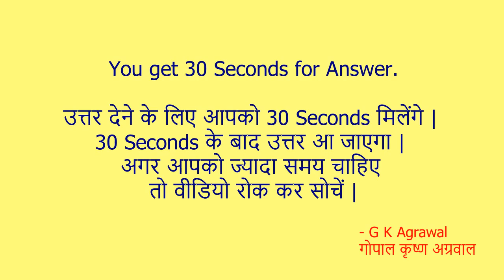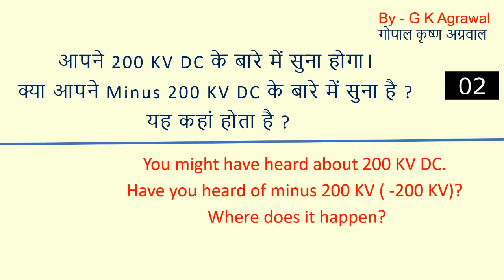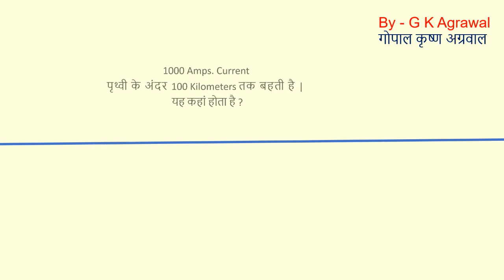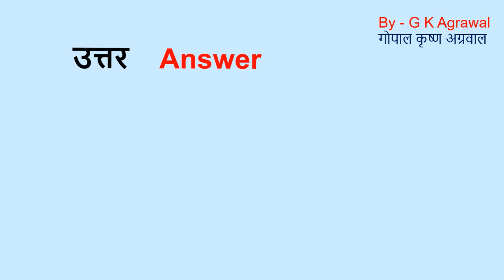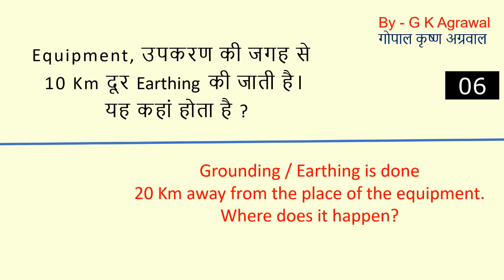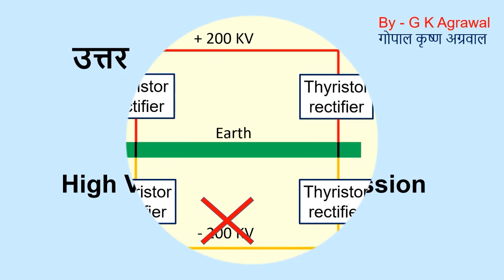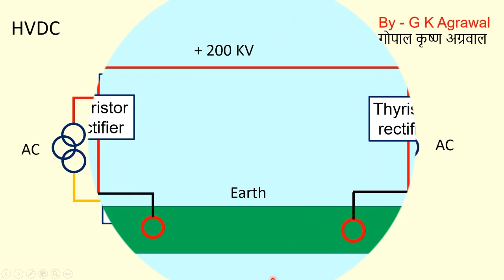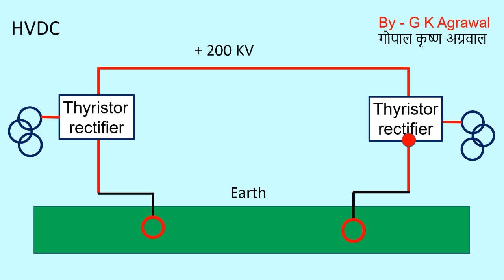Electrical Eng interview questions, quiz in Hindi part 9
Electrical eng interview questions and answer, current in the earth in Hindi video part 9 on DC power transmission. Question 1- You might have heard about 200 KV. Have you heard of minus 200 KV? Question 2 - 1000 amps current in earth 100 kilometres. Where does it happen? Question -3 Grounding/ earthing is done 20 km away from the place of the equipment. Where does it happen? It happens in HVDC, DC transmission system. General question on electrical engineering. Technical Hard quiz, are you genius? then try your intelligence and solve this challenge of tech quiz. HVDC earthing in Hindi. Educational video on electricity and electrical engineering in Hindi 289 by G K Agrawal (Industrial product designer)

GK Agrawal electrical on DC transmission HVDC in Hindi. Technical paheli in Hindi. DC transmission Hindi. Electrical engineering questions in Hindi. Current in earth Hindi.